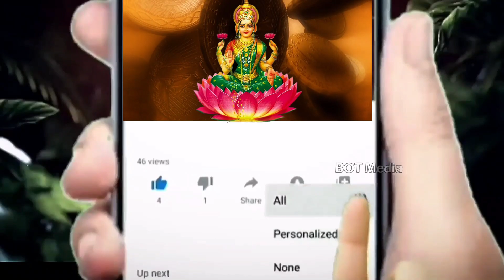సింహరాశి వారికి మాతృరుణ శాపం వెంటాడుతుంది ||Simha Rasi 2023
సింహరాశి వారికి మాతృరుణ శాపం వెంటాడుతుంది ||Simha Rasi 2023 rasiphalalu astrology kskhome ||Bot Media